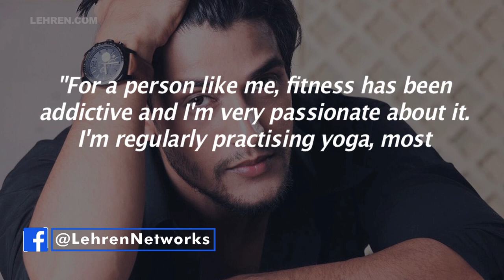Kuldeep Singh: Fitness Has Been Addictive And I'm Very Passionate About It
Kuldeep Singh, who is playing the role of Lord Vishnu in the show Vighnaharta Ganesh, says fitness is a major issue for him.